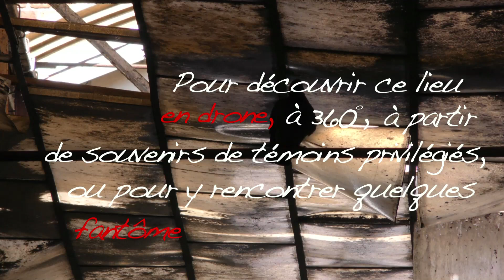Bains Dunkerquois Journée du patrimoine 2016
Derrière la façade des Bains Dunkerquois, se cachent quelques pigeons, et tout un univers...